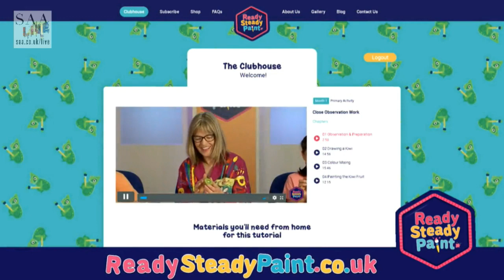Live with Anita Pounder - Inktober 2019 - Woodland Walk in Quink Ink